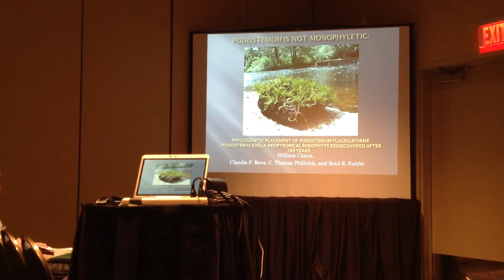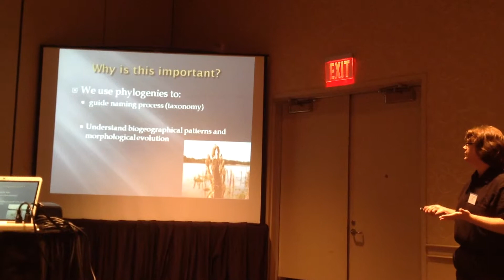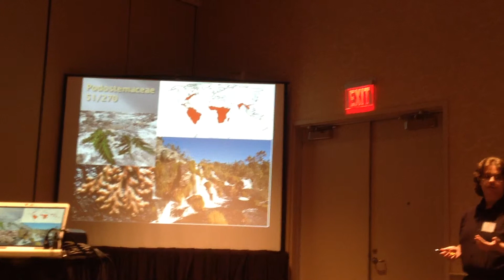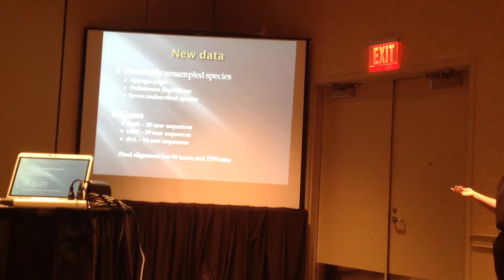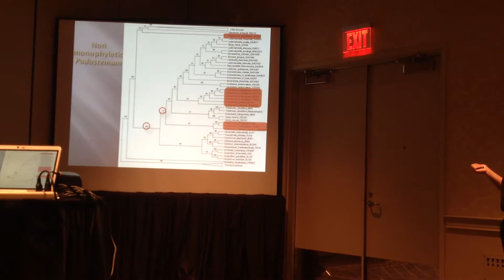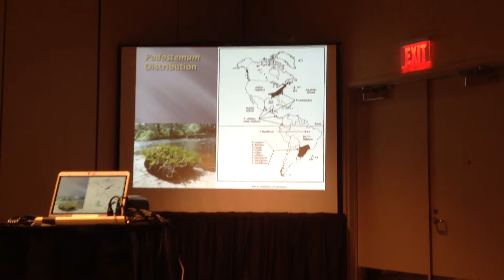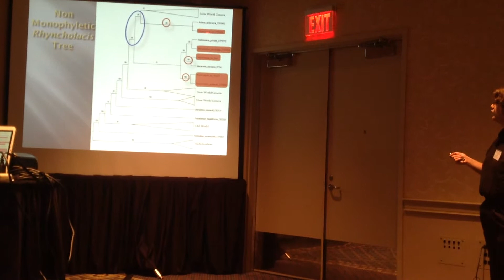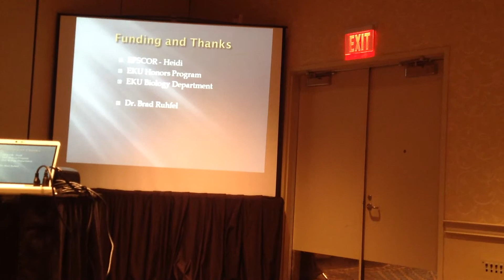William Ciocca @ Centennial KAS. Presenting his research